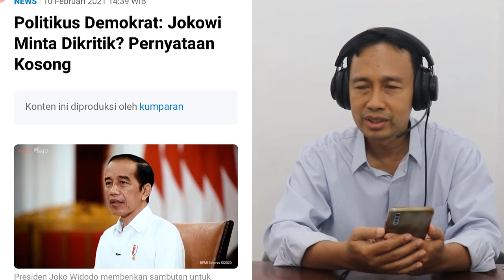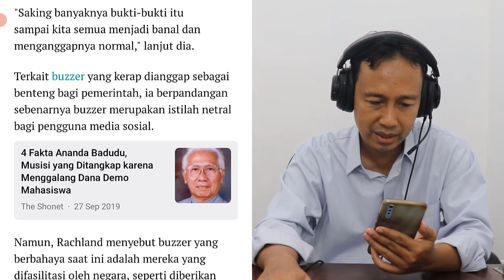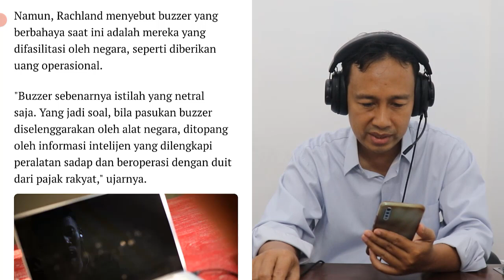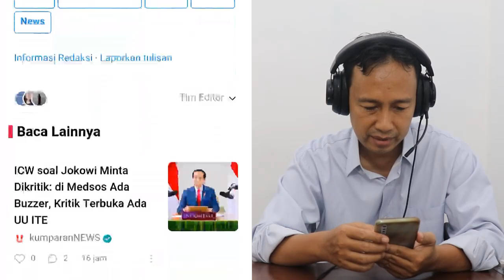BERITA TERBARU HARI INI ~ JOKOWI MINTA DIKRITIK, POLITIKUS DEMOKRAT: PERNYATAAN KOSONG, Part 2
BERITA TERBARU HARI INI ~ JOKOWI MINTA DIKRITIK, POLITIKUS DEMOKRAT: BERITA TERBARU HARI INI ~ JOKOWI MINTA DIKRITIK, POLITIKUS DEMOKRAT: PERNYATAAN KOSONG, Part 2